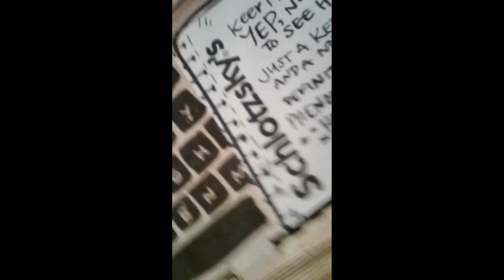Schlotzsky's Dinner Pizza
Tired cooking tonight. Here our tips to avoid cooking just order pizza @ Schlotzky's It's A Mouthful!
Let's dig in BBQ Chicken & Jalapeno also California Chicken & Avocado!

Created By:
Phil-Am Video Studio